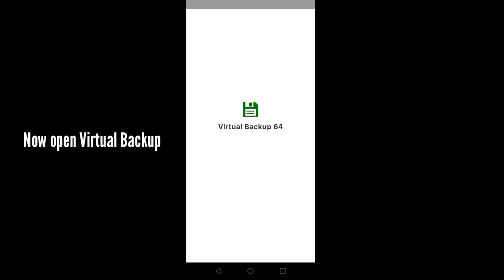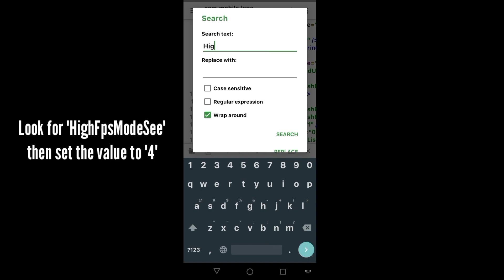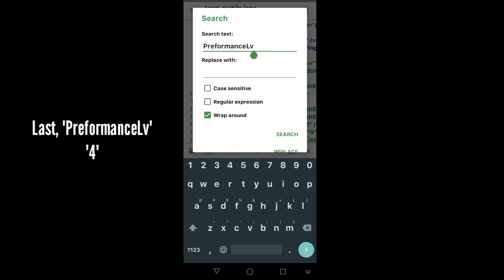How to unlock Ultra Graphics & Refresh Rate Mobile Legends Android 11 - 13 All Devices 2024